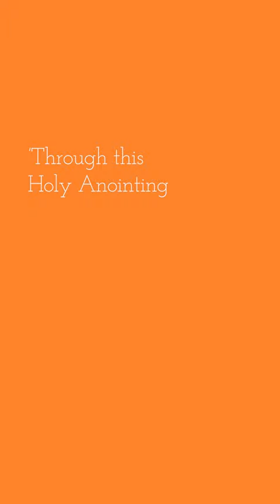Anointing at Lourdes during Cork and Ross pilgrimage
The Sacrament of the Sick was celebrated during Mass with pilgrims at Lourdes. The central moment of the sacrament is when the bishop or a priest places the Oil of the Sick on the forehead and in the palms of the person receiving the sacrament while proclaiming the blessing prayer.